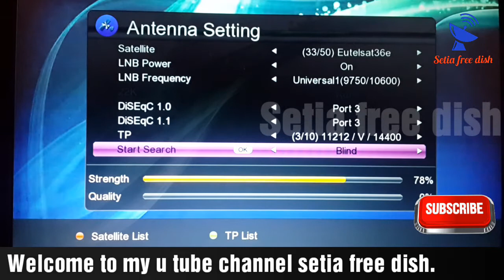Eutelsat 36B at 35.9°E channels & dish setting